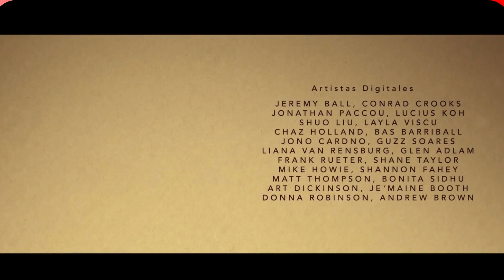Valor Diciembre Generosidad